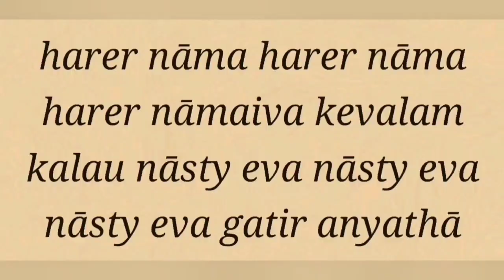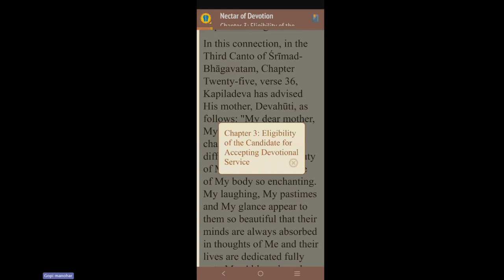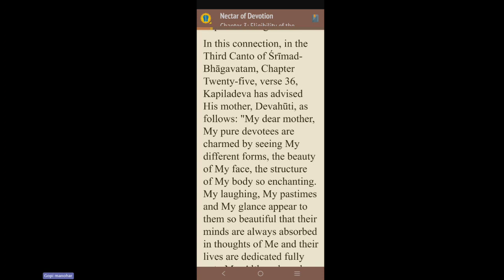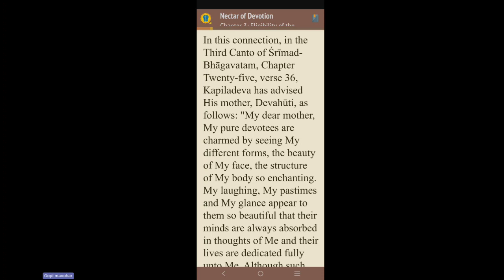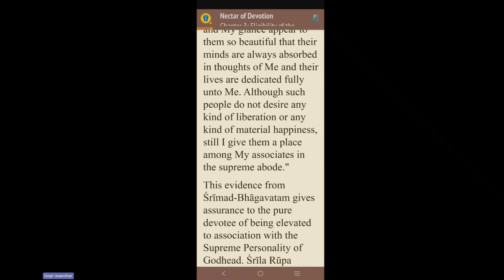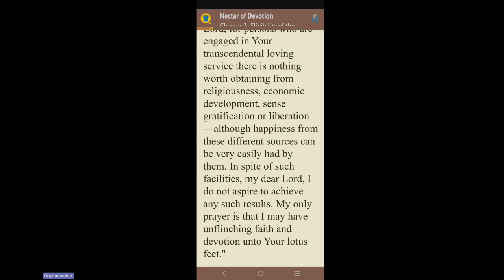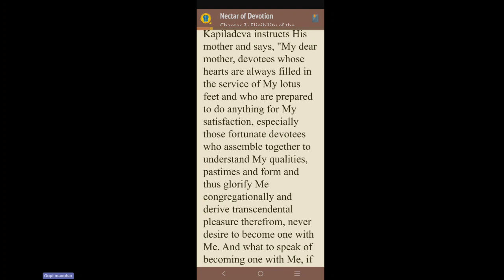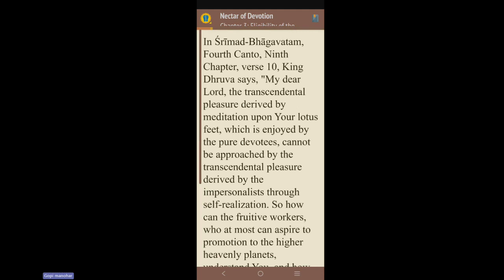NOD Ch 3 Part 5 -2023-10-24